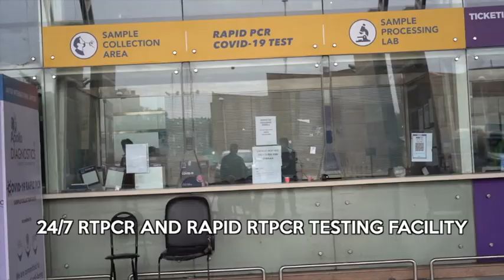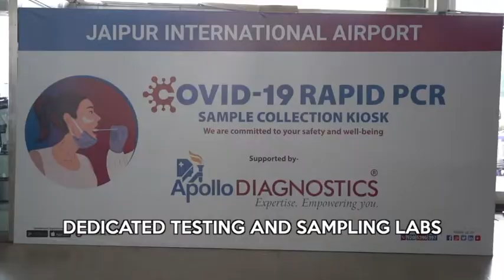Safety Protocols at Jaipur International Airport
To limit the exposure to COVID-19 (Omicron), JaipurAirport advises you to take the following precautions. At the airport maintain physical distancing. Observe hand hygiene, particularly before eating or drinking. Use face masks when in a public space.